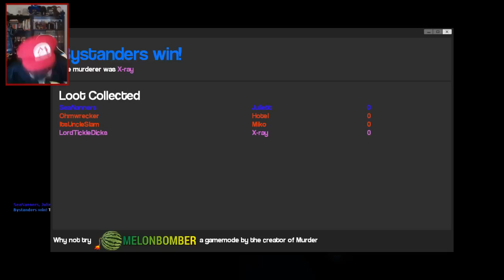ChristianTingle.com (GMOD: Offensive Business Ideas)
Internet! Welcome to a session of Horribly Offensive and Penis Oriented Business Ideas that would never make it into the real world. Thank god for that...since some of these ideas were god awful. Have a Happy Easter! Leave a rating for More Business Ideas!

Well Internet, once again a Garry's Mod Murder Session took an interesting Turn of Events. Instead of killing those we can not trust, we decided to kill those who came up with Shitty Business Ideas. Lets just say...we have a lot of them.

This round...my favorite happened to be ChristianTingle.com

Its a fantastic idea! Except for the fact that...well...its blasphemy. ANYWAYYY. Happy Zombie Jesus Day!

Thoughts? Should we do more of this?